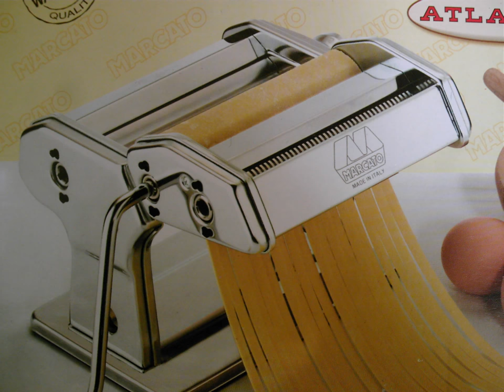Tiny etching pasta press diy (photos-instructions)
modifying a pasta press to  an easy made, tiny etching press for zinc  10x15cm and 0.5 thickness
maximum width of the paper 13cm
1.remove the front part(the one that transform the dough to pasta)
2.turn upside down the press and unscrew the base
3.take a plank 19.5x51cm and secure the press sideways with angles. 2 of L shape 4x4cm and 2 S (wraped L) as in the picture.
 4.take slats of wood and build a frame .Screw the slats from bellow. Maybe your press isn't exactly as mine so check the height of the slats. Height of the slats+ lids
must be to the middle of the rollers.(Mine are 29.5x4.8x1 cm)
5.cut the lids to mach to the press and screw them. 3mm thickness
(check in the photo how they are cut)
6. a piece of felt and you are ready
in this particular press have your zinc at the right side and turn the crank clockwise

1cm=0.3937 in.